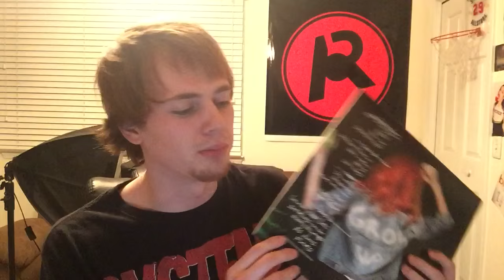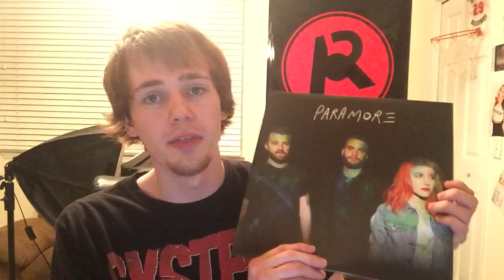Can Paramore Continue Without Bassist Jeremy Davis?!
Paramore have taken a huge blow after losing founding member and bassist Jeremy Davis. Can the band truly carry on without him? Watch as ARTV weighs in on the situation.